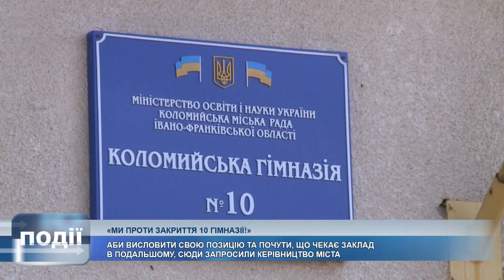Педагоги Коломийської гімназії №10 стурбовані інформацією про те, що їхній заклад хочуть реформувати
«Ми проти закриття гімназії!». Педагоги, учні та батьки Коломийської гімназії №10 стурбовані інформацією про те, що у межах освітньої реформи їхній заклад хочуть реформувати.

Кажуть, гімназію закривають та віддають для початкової школи 9-го ліцею. Відповідно, дітей доведеться переводити в інші школи, а вчителі залишаться без роботи.

Аби висловити свою позицію та почути, що чекає заклад в подальшому, у гімназію запросили голову міста та очільника освіти.